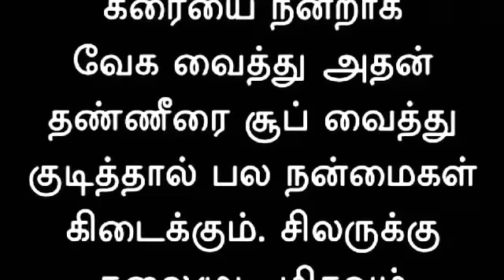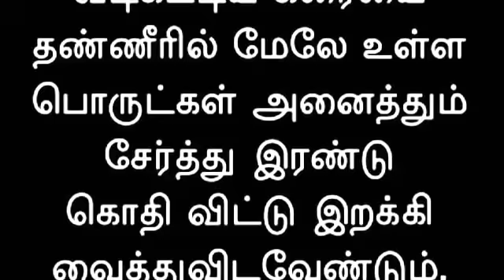தினம் ஒரு கப் முருங்கைக்கீரை சூப்.. அது உங்கள விட நீளமா வளரும்!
It is a good practice to cut the spinach and spinach. Drink the spinach well and put the soup in the water and get a lot of benefits.

For some women, the head hair is long stretched to some of the hair that is very short. If the hair is drunk, the hair will grow densely if the drunken soup is drunk.

Let's look at the method of sinking the drumstick:

Almond greens: 2 cups
Butter: 1 tsp
Corn Flour: 1 tsp
Salt and peppers: As required
First you need to clean the sprinkle of water.

Then the cheese should be boiled well.
Take the lettuce water. All the nutrients in the cheese will descend in water.

Then you need to get rid of carrot fluoride in a little water. Strained leaf should be dumped in the water above the water in two boils. Then pepper and salt can be drank.